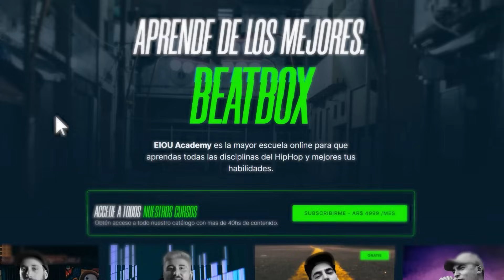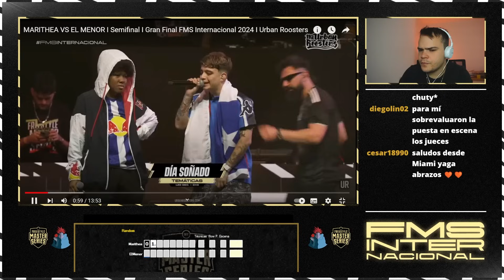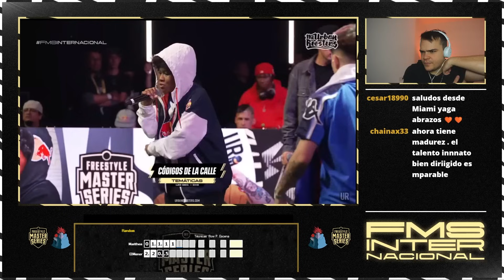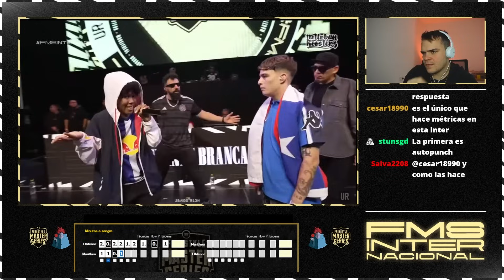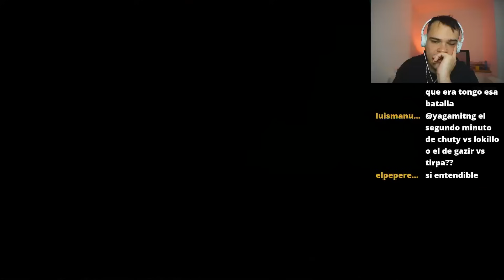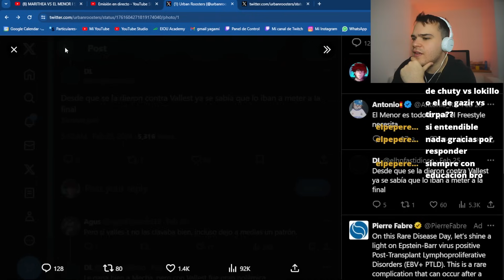🇨🇱🇨🇴YAGAMI VOTA EL MENOR vs MARITHEA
FMS INTERNACIONAL 2024 II EL MENOR vs MARITHEA

00:00 barrrs
0:36 RANDOM MODE
4:07 MINUTO 1
7:35 MINUTO 2
10:43 DELUXE
14:00 DESENLACE